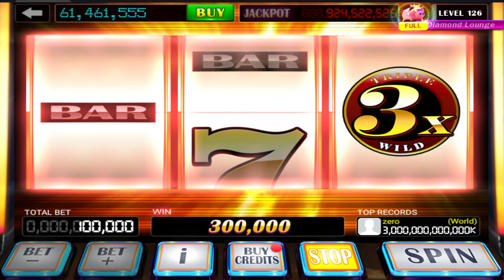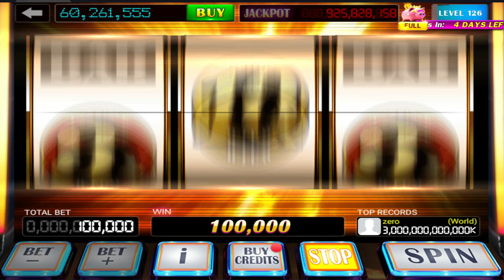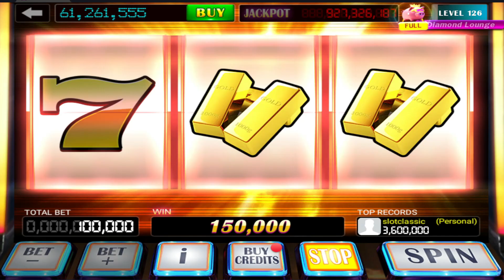GOLD 777 RESPIN WON 59,061,000 Playing Classic Slot Machines